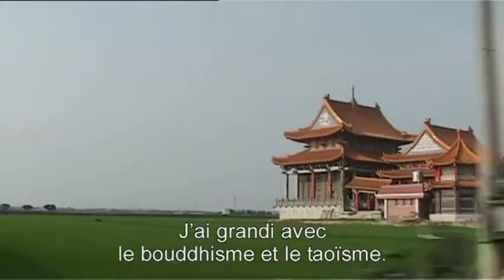Après le miracle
Entre 1950 et 1960, environ 100 000 taïwanais, pour la plupart aborigènes, se convertissent au christianisme. C’est le « miracle de Formose » comme l’ont appelé les missionnaires qui l’ont vécu. Le film retrace l’origine et les conditions de ces conversions et leur implication dans la société contemporaine de Taïwan.

Version originale - Sous-titres français